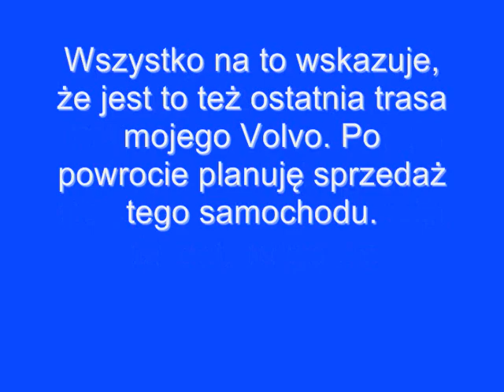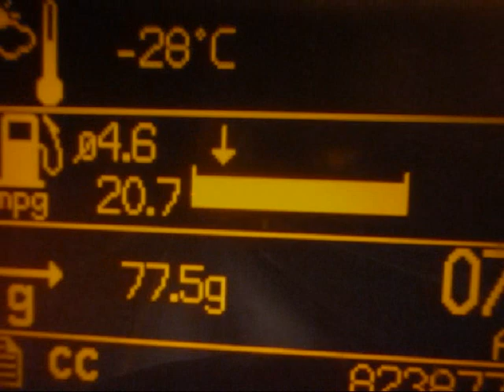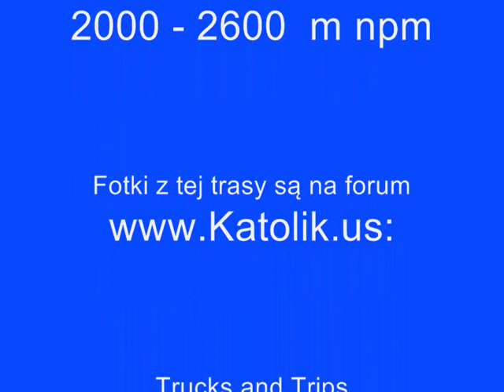Ostatnia trasa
Ostatnia trasa moim Volvo i ostatnia podróż w 2011 roku. Kilka gabarytów i skutki śnieżycy w Nebrasce. A w Wyoming mróz.